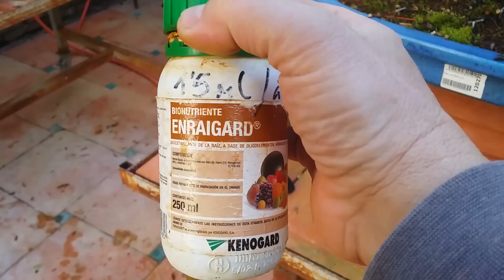Recuperación de higueras 2part